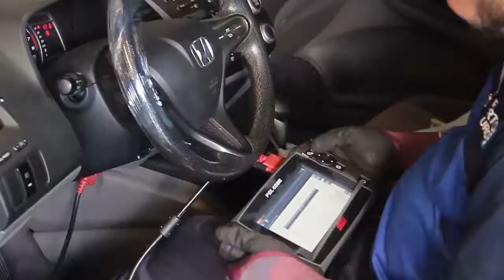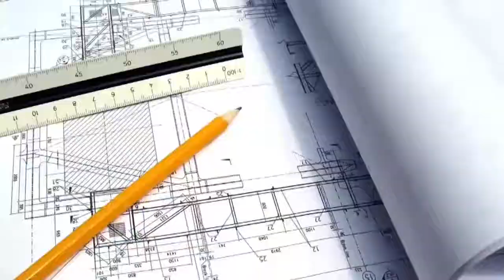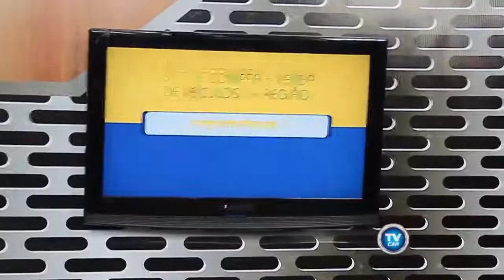TV CAR 15-09-2017-SEXTA FEIRA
--C E N -- VIA BRASIL -- JK VEICULOS -- AUTOMARCAS